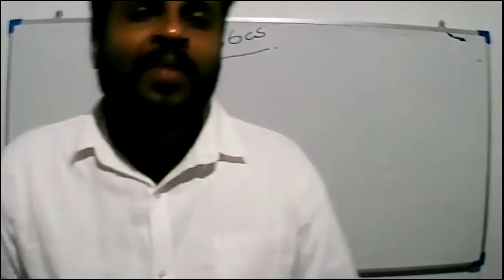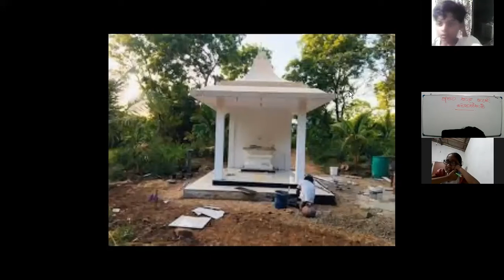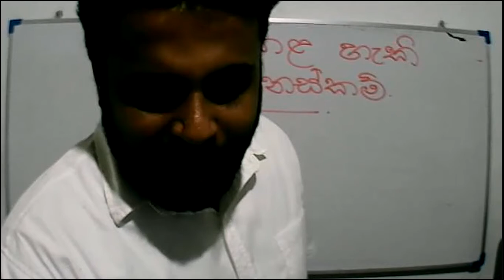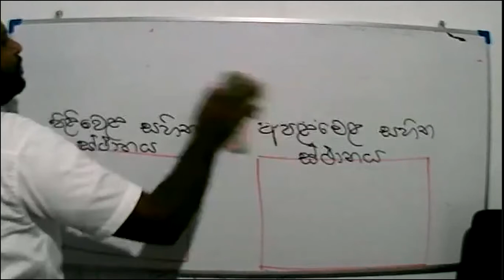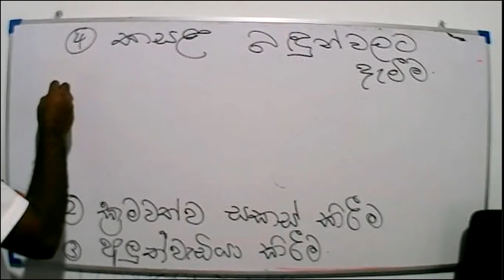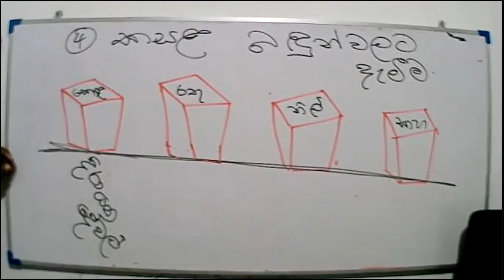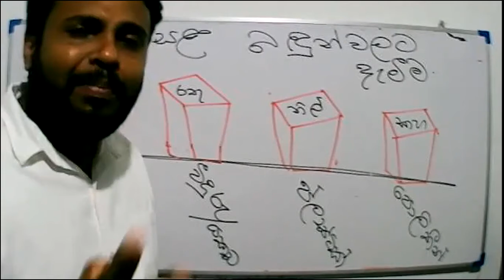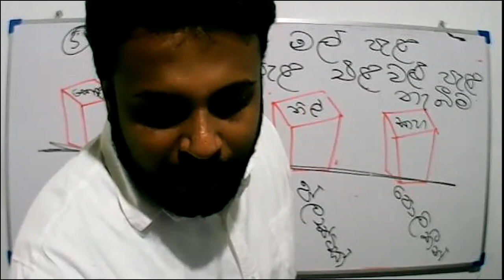2021- 10- 17 - Grade 4 -parisaraya